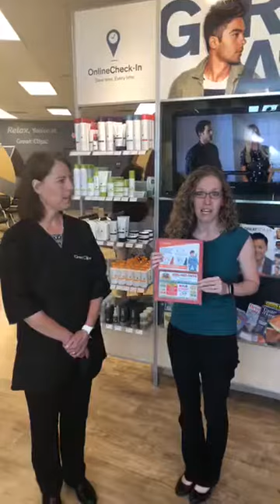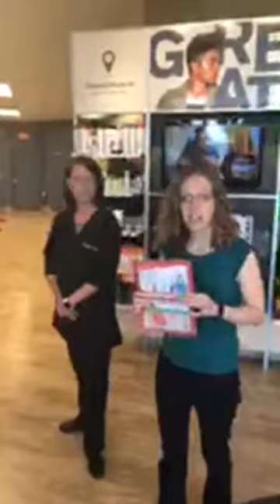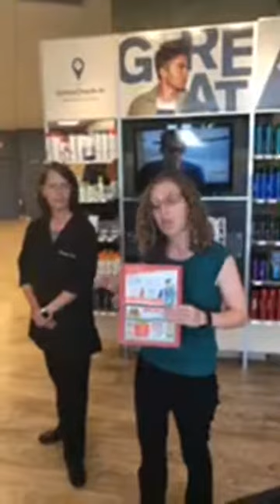FLASH: Great Clips September 2018